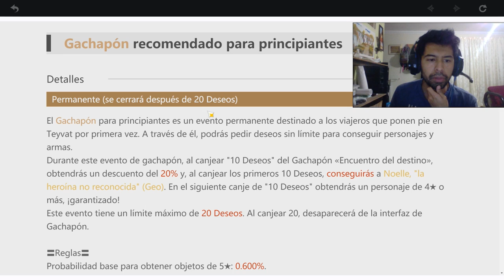Vientos del pasado: Templo del Halcon || Genshin Impact #3